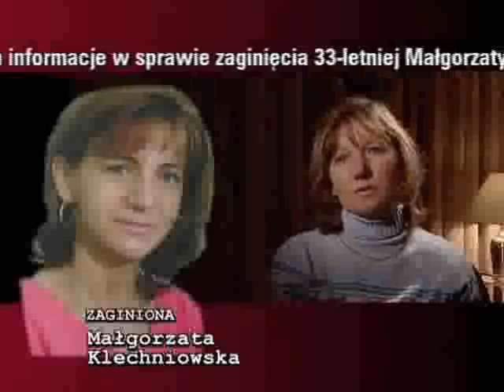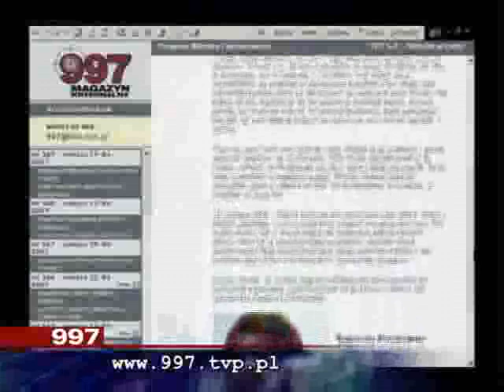Magazyn Kryminalny 997 odc z 19.04.2007